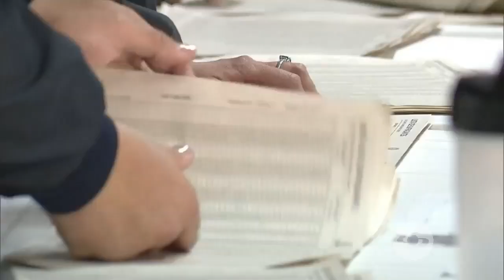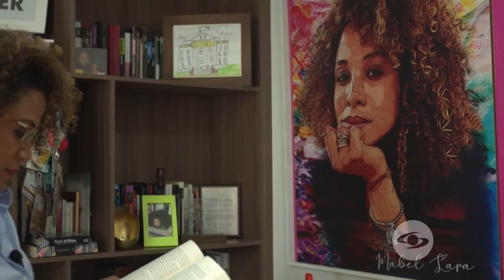La Red: "¡Me quemé!": Mabel Lara habló sobre lo que fue su paso por la política - Caracol TV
La periodista confesó lo difícil que es hacer política en Colombia y las críticas que tuvo que soportar, sin embargo, dejó en claro que sintió que hizo un trabajo digno y con un gran trasfondo.